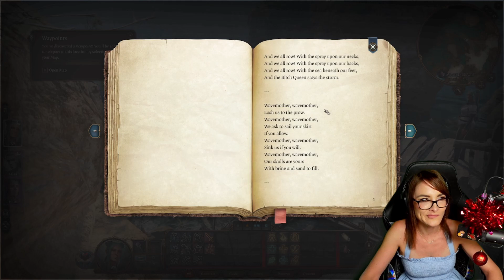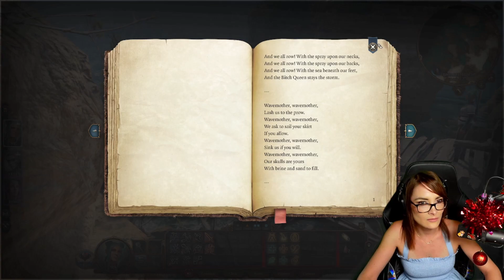KandiPlays: Baldurs Gate 3 - Episode 1 - "Adventure Begins"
Welcome to the first ever episode of KandiPlays! Today, she starts a Baldur's Gate 3 campaign with her friend Jjericho.  Strategy, chaos and fun - this dynamic duo ventures forth and BALDURs the GATE. Gates have to be Baldured. Or something like that.

Like my content and want to support my stuff? Give me some of your time in a few follows, likes and subs :) They help me a lot!